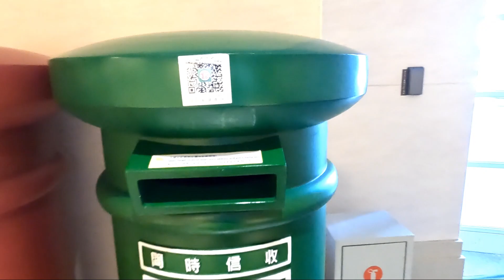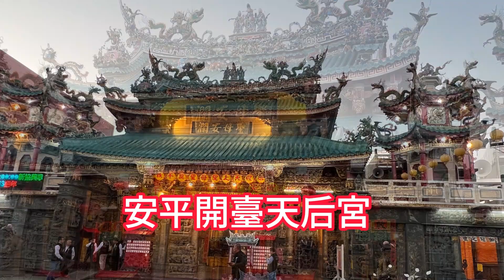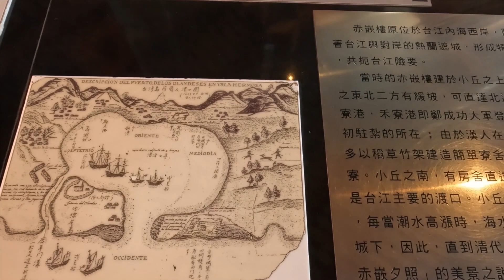2023 冬季台灣之旅(7): 奇美博物館,安平古堡,赤崁樓 ;2023 Travel to Taiwan(7); Chimei Museum,Chimei Museum,Chikan Tower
2023 Travel to Taiwan(7); Chimei Museum,Chimei Museum, Chikan Tower: 2023 冬季台灣之旅(7): 奇美博物館,安平古堡,赤崁樓.